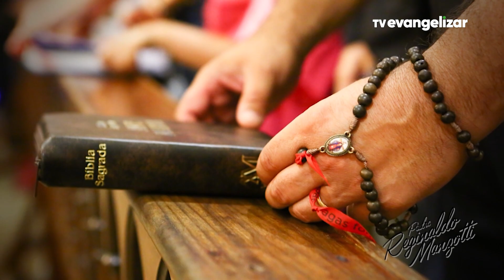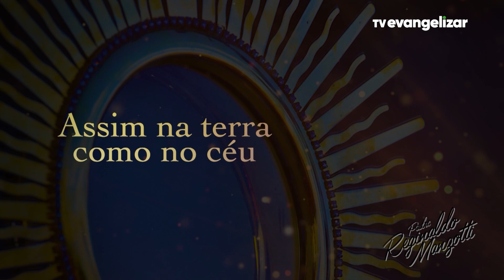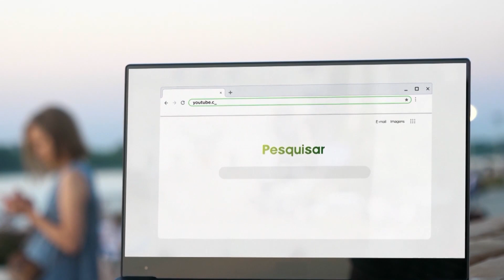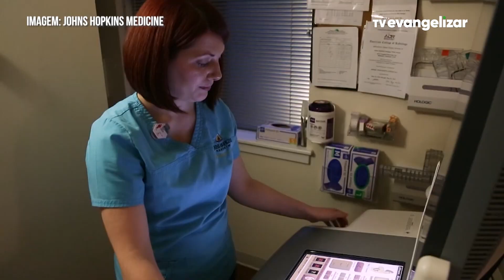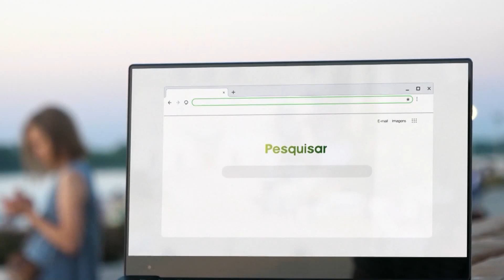Dom Murilo Krieger, arcebispo emérito de São Salvador (BA) | Diálogo